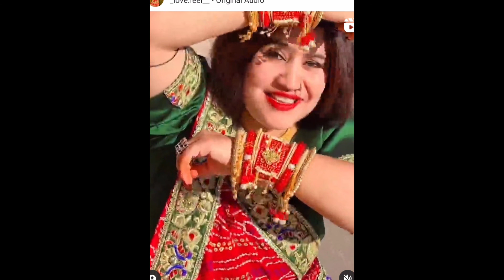Abhiksha and Saritadarak chuda Collection /Trandy Royal chura collection/Abhiksha bangles designs